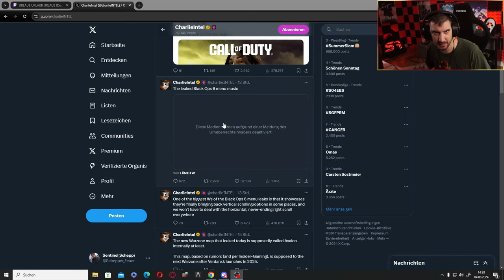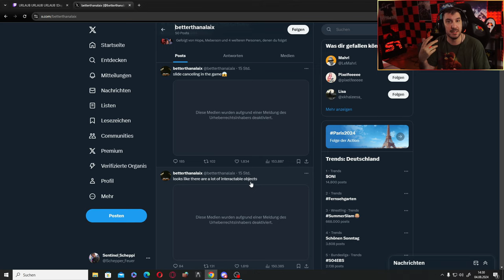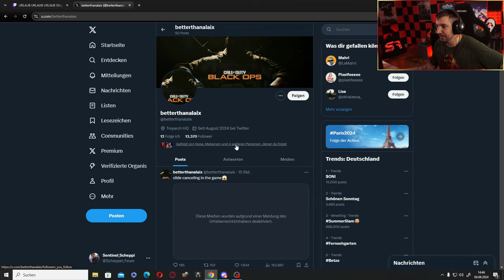ALLE BLACK OPS 6 MULTIPLAYER LEAKS